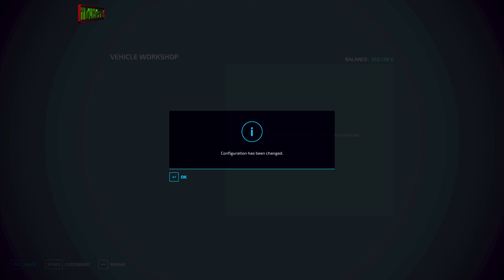Harvesting barley & oat. Making & hauling straw bales | Zielonka Ep.23 | FS22 PREMIUM EXPANSION